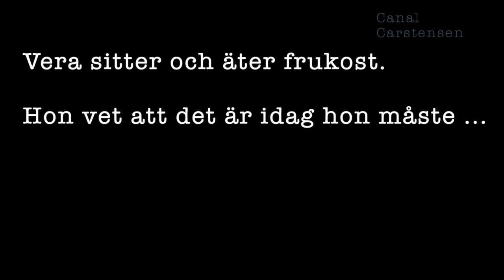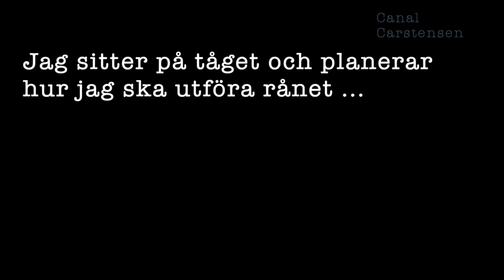Romanskrivarskolan #7: Tarantino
Myten om Tarantino är att han enbart står för våld och cool dialog. Det är en vantolkning. Tarantino jobbar medvetet med en rad intressanta berättarknep som väldigt få har lyckats sätta fingret på.

I nummer 7 av verktygslådan lyfter jag fram fyra av Tarantinos tankesätt som kommer att lyfta ditt berättande.